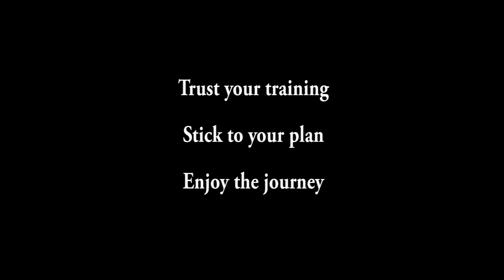MarathonJourney v2.19 w/ Jeff Galloway's Run-Walk-Run prepping for WDW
It is cold in the NorthWest, as we take our final run before the 2013 Walt Disney World 20th Anniversary Marathon! Feeling good about our training and shoe selection, and now it's time to get packing.